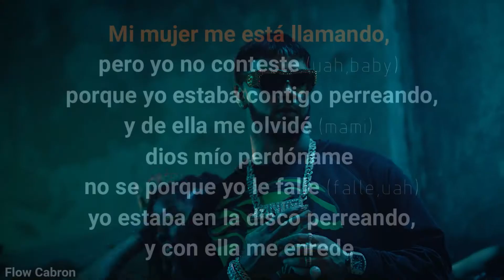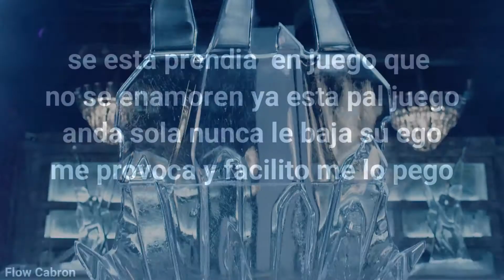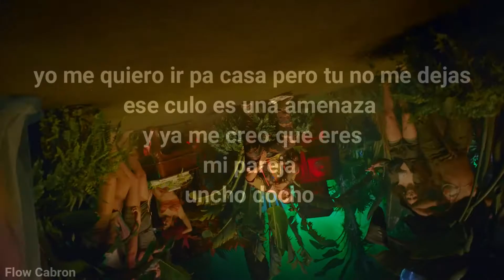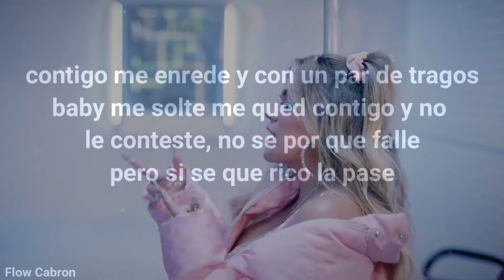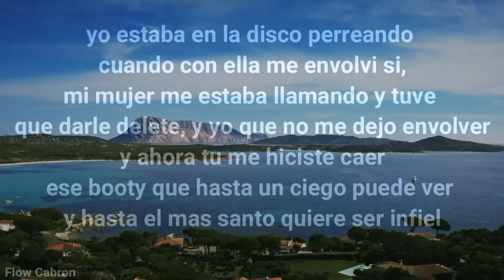China Anuel AA, Daddy Yankee, Karol G, Ozuna & J Balvin Lyrics